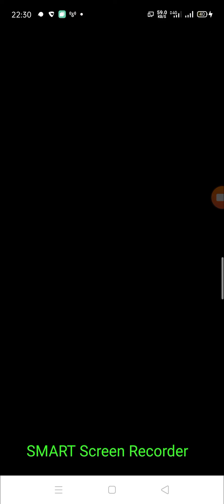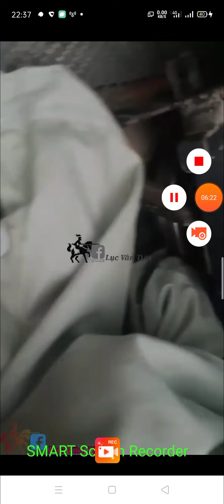CSGT bắt láo gặp tx cứng luật